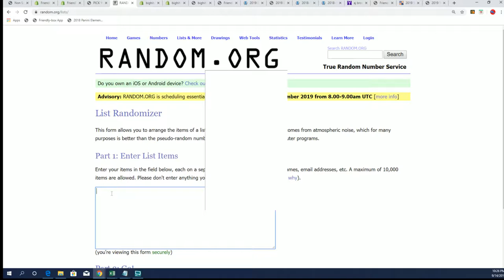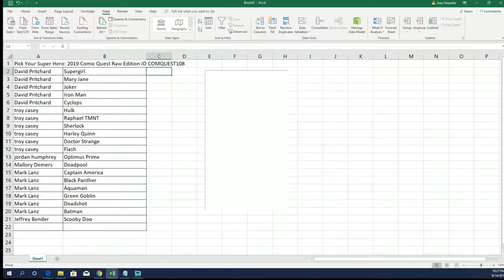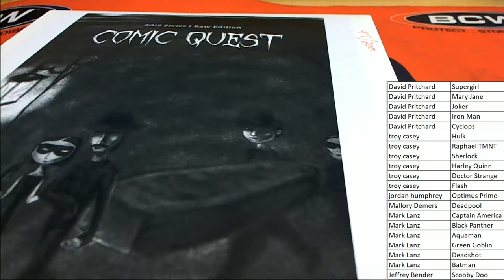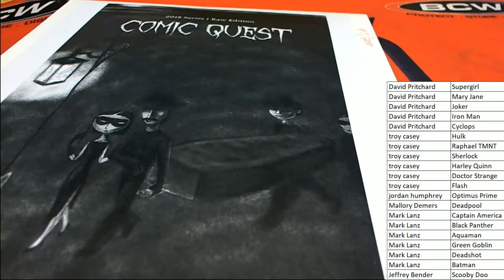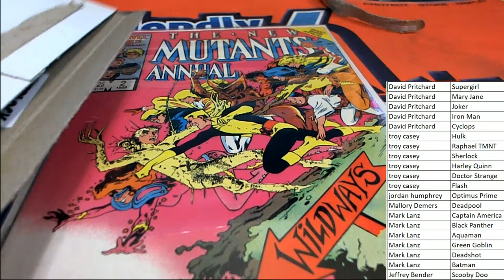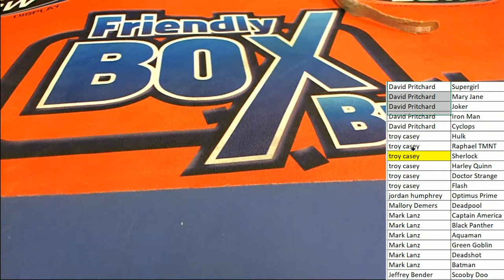2019 Comic Quest Raw Edition ID COMQUEST108